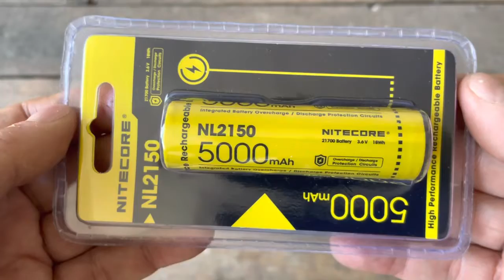ΜΠΑΤΑΡΙΑ NITECORE NL2150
Επαναφορτιζόμενη μπαταρία NITECORE NL2150 με 5000mAH.